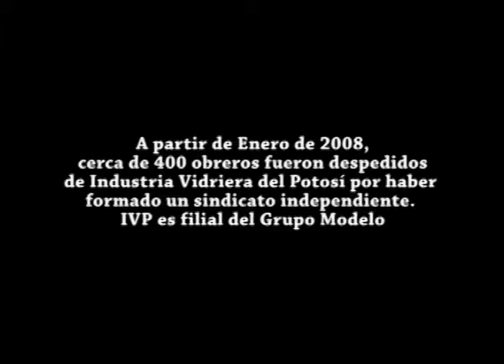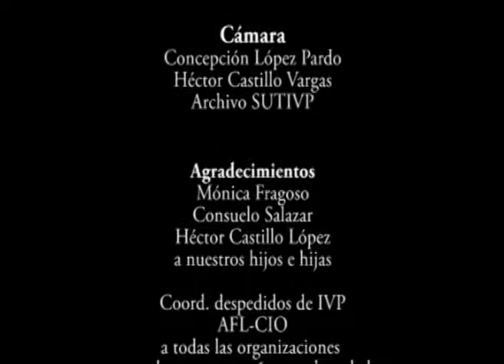Conchita. honor, coraje y valentía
Cuatro cortometrajes elaborados por las esposas de los despedidos de Vidriera del Potosí